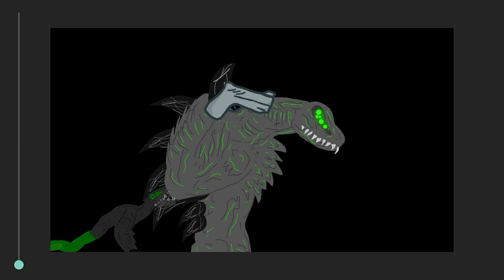Stop bullying cartoon croc is so mean...